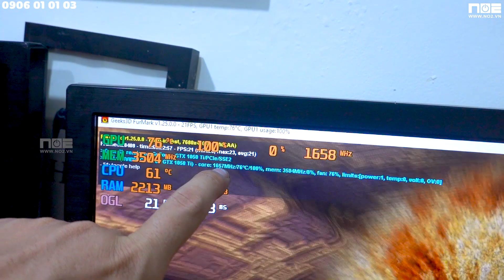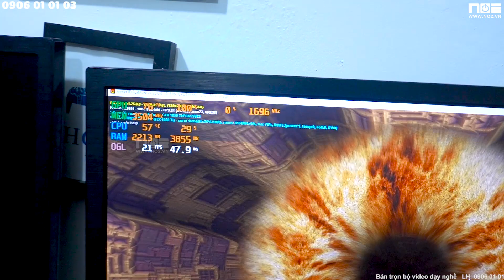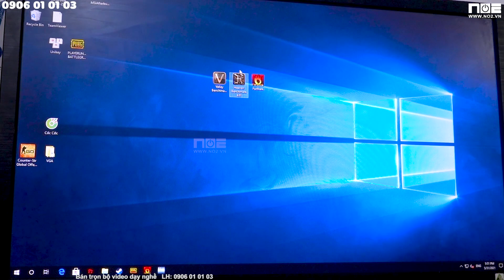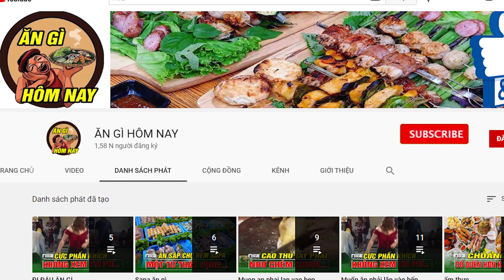GTX 1050TI VÀI TRĂM NGHÌN HÓA RA THẾ NÀY ĐÂY